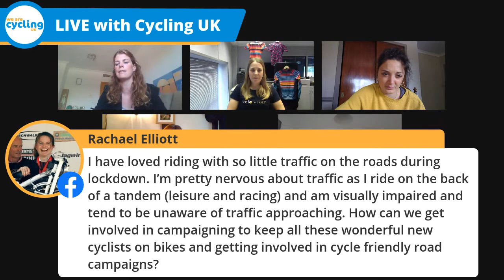Bants, Bikes & Being Female: Cycle commuting for beginners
Returning to work and keen to avoid jumping back in the car or using public transport? In the second episode of our LIVE panel show 'Bants, Bikes & Being Female' we'll be chatting about cycling to work.

Our experts will discuss their personal experiences and share all the information you'll need to get to work on time and start the day right. Tune in for tips on what to pack, what to wear, checking your bike is ready and what to do if you puncture on the way. Hit the 'get reminder' button and come with your questions. Hope to see you there!

Experts: Fran Whyte, Charline Jones, Kirsti Grayson, Jenny Box